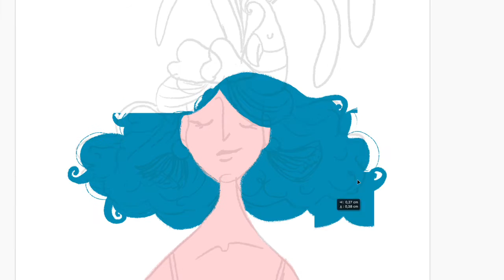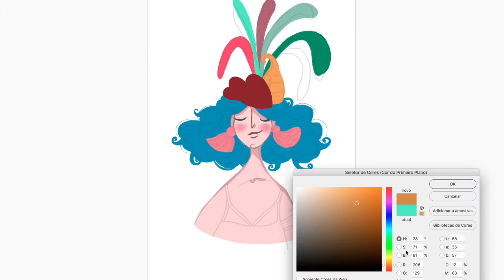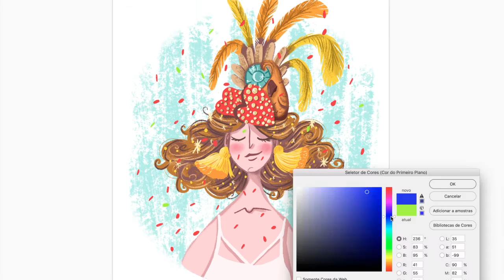Carnaval - Speed Paint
A few days ago it was the celebration of the 'Carnaval' here in Brazil, and its a beautiful party that lasts about a week! So I decided to draw something cute about this occasion ;)